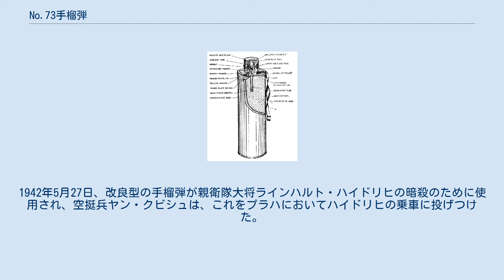No.73手榴弾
No.73手榴弾は、別名サーモス（魔法瓶の意）またはウールワース爆弾と呼ばれるイギリスの対戦車手榴弾である。
この兵器は第二次世界大戦中に使用された。
このような通称が与えられたのは、形状が魔法瓶に類似したことによる。
 ナチス・ドイツのフランス侵攻戦終了時、1940年5月26日-6月4日の間にかけてイギリス海外派遣軍はダンケルク港からの撤退を行い、イギリス本土へのドイツの侵攻が有り得るような状況となった。
しかしながら、このような事態の後のイギリス陸軍は、自国を防衛するための充分な装備を持たなかった。
ダンケルク撤退から一週間後、彼らは27個師団を展開できるに過ぎなかった。
陸軍は、ことに対戦車砲が不足しており、840門がフランスに残置され、167門のみがイギリス本土で使用可能だった。
残存した砲のための弾薬は大変乏しく、規定では砲弾の使用は訓練目的の1発でさえ許可されなかった。
こうした欠乏の結果、ドイツ軍の装甲戦闘車両の撃退を意図し、いくつかの新しい対戦車兵器がイギリス陸軍とホーム・ガードの装備用として開発されねばならなかった。
こうしたものの多くは対戦車手榴弾であり、多数のこうした兵器がごく短期間のうちに安価で製造された。
この中には「手榴弾、手投げ、対戦車、No74」スティッキーボムとして知られるものが含まれていた。
これは、強力な粘着剤で被覆されており、車両に「くっつく」ものだった。
また、No.76特殊焼夷手榴弾は、基本的にはモロトフ火炎手榴弾の英国版であった。
イアン・ホッグはNo.73手榴弾について「これら手榴弾のうち最も簡易」と著述している。
これは「着発手榴弾」、「魔法瓶爆弾」「ウールワース爆弾」などを含む幾種類かの名前が知られている。
 No.73手榴弾は、ほぼ円筒形状を持ち、魔法瓶のそれに似たねじ込み式のプラスチック製キャップがついている。
ここからサーモス・ボムの通称が出現した。
この手榴弾は、直径がほぼ89mm、長さが280mm、重さは約2.0kgである。
爆発物の内容は1.6kgの極性アンモナル・ゼラチン・ダイナマイトまたはニトロゼラチンで構成される。
両方とも容易に燃焼し、また、小火器の命中の衝撃により起爆する。
戦車または他の車両に投げつける際、使用者が手に握りこんだ操作テープが手榴弾からほどかれていき、さらに安全ピンを引いて解除する。
これは、タイプ247「常働」信管に接続されており、この信管はガモン爆弾とNo.69手榴弾に使用されたものと同型である。
これにより撃発準備がなされ、それから直後に手榴弾を起爆させる。
とはいえ相当量の重さから投擲可能距離は短いものとなり、距離の限界は9mから14mとなった。
また、手榴弾の爆発は、もし使用者が手榴弾の起爆前に遮蔽物を見つけられなかった場合、使用者を負傷させ得た。
この手榴弾は51mmの装甲板を破砕し、「軽戦車に重大な損傷を与えた」。
しかしながら、敵戦車の無限軌道に対する攻撃が最適な使用方法であった。
この手榴弾の威力は無限軌道を容易に吹き飛ばし、敵戦車の乗員に停車と修理のための時間の浪費を強いた。
 当初、No.73手榴弾は1940年12月に支給されたが、対戦車手榴弾としての使用は稀だった。
替わりに、信管は通常の場合除去され、爆破用の爆薬として用いられた。
この手榴弾は、年内に軍務から引き下げられ、1943年、爆破作業に用いられるという明確な用途を持って再支給された。
1942年5月27日、改良型の手榴弾が親衛隊大将ラインハルト・ハイドリヒの暗殺のために使用され、空挺兵ヤン・クビシュは、これをプラハにおいてハイドリヒの乗車に投げつけた。
この爆弾はこうした用途に用いられるには不十分だった。